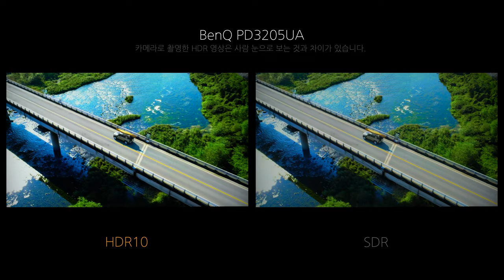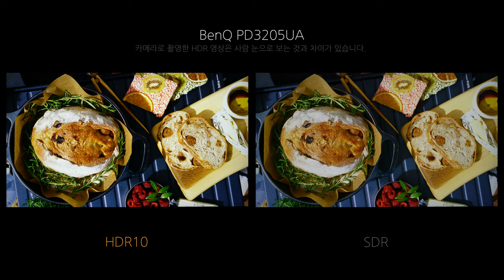Video HDR - BenQ PD3205UA